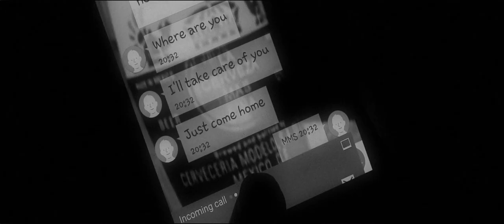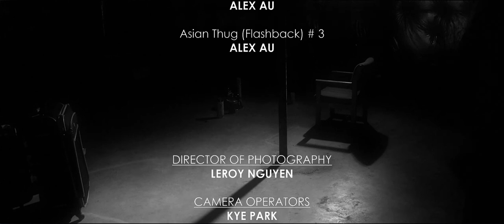BENNY THE BRUISER (2017) | Short Film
An action-noir short film

*OFFICIAL SELECTION: URBAN ACTION SHOWCASE INTERNATIONAL FILM FESTIVAL & EXPO 2017*

BENNY THE BRUISER

A young, brutish hoodlum (Edmond Shum) attempts to run away with his boss' girl (Kizzle).

CAST
Edmond Shum
Kizzle
Leroy Nguyen
Cullen Cook III
Mahdi Eltigani
Donald Williams
Alex Au
Joseph Le

ACTION DESIGN
Leroy Nguyen
Edmond Shum
Joseph Le

Aaron Emmanuel

Leroy Nguyen